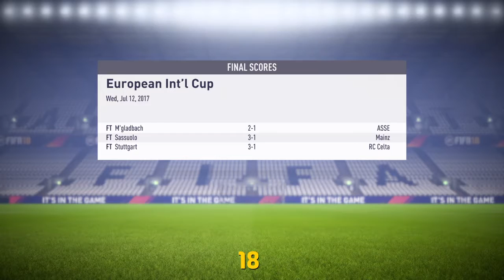Newcastle carreer mode #1